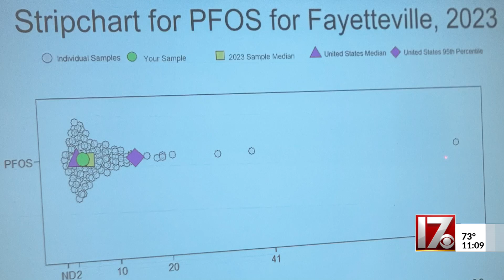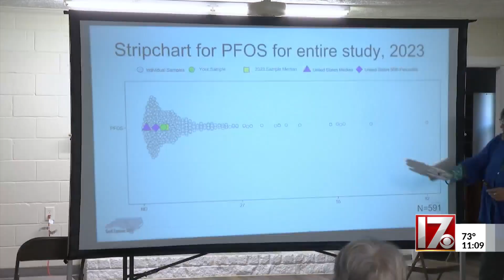PFAS blood levels are lower in community near Fayetteville, but higher than national average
"I actually have very high PFAS levels, PFOS very specific, and I have a blood disease," said Michael Watters, who has suffered a heart attack.